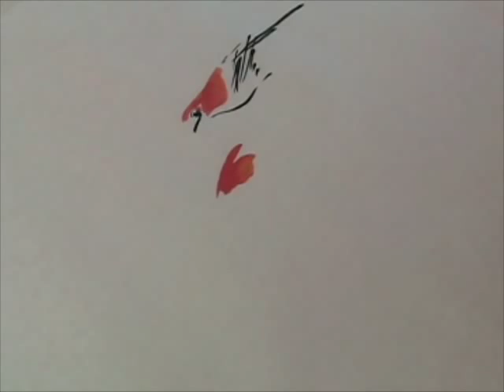Painting birds and bamboo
Gail paints two birds on rain bamboo